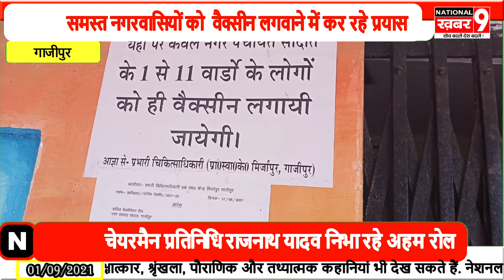चिकित्सा प्रभारी डॉ आरपी यादव ने कहा सादात में प्रतिदिन लग रहा वैक्सीनेशन कैंप देखिये रिपोर्ट